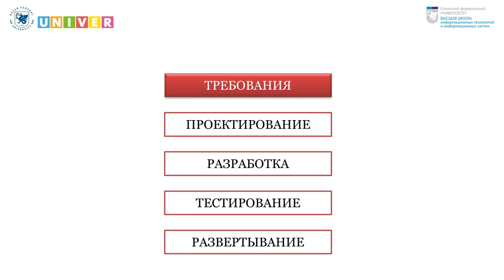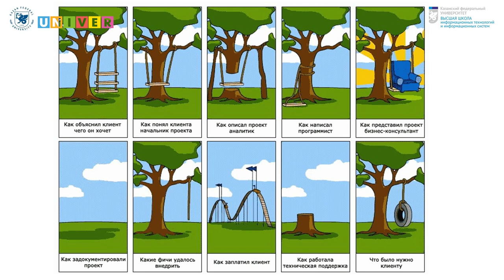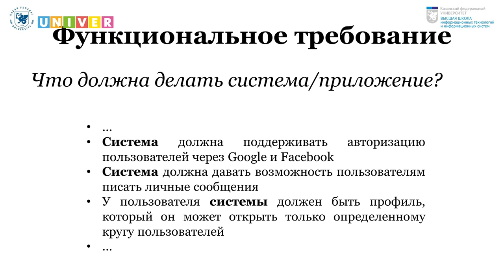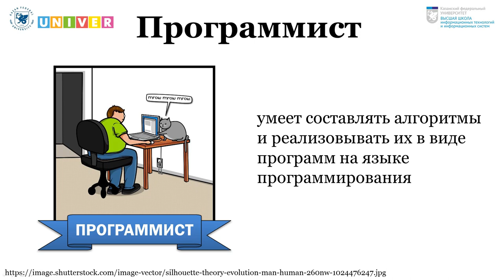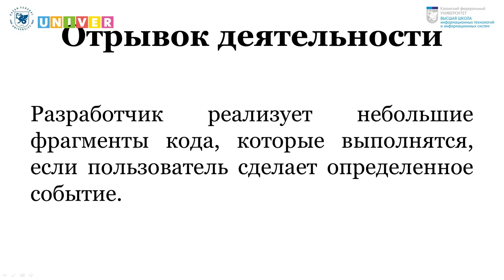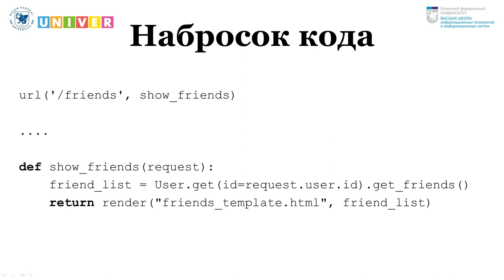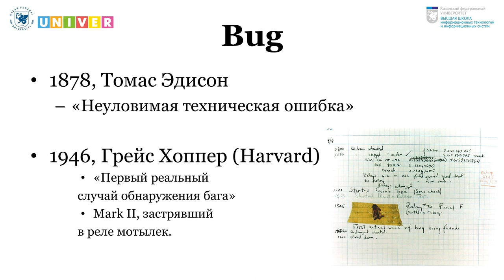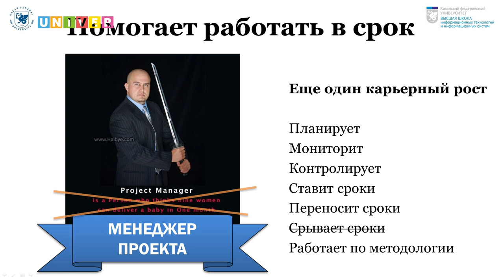Работа в IT сфере. Детский университет КФУ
На очередное занятие в Детском университете КФУ перед студентами выступил директор Высшей школы ИТИС Михаил Абрамский. Из второй лекции ребята узнали о профессиях в IT-сфере – кем можно работать в индустрии помимо программиста.